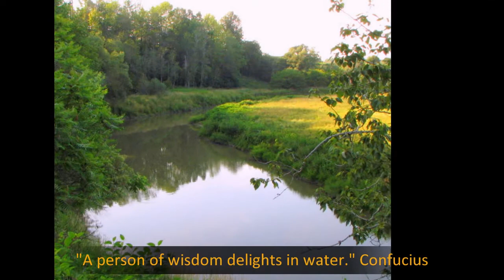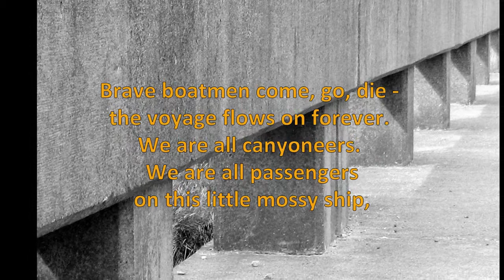Nith River Summer Scenery, Philipsburg & Hayesville, Waterloo Region Ontario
The usually languid Nith River begins in a woodlot northwest of Crosshill, Waterloo Region, Ontario, and then follows a meandering course through south-central Ontario including Philipsburg and Haysville until its eventual discharge into the historic Grand River at Paris Ontario. Daniel Hecht's lively guitar composition, "Willow" accompanies this slideshow of landscapes, riverscapes, and foliage close-ups. Quotes by Confucius, Richard Bach, and Edward Abbey present the river as a metaphor for life.